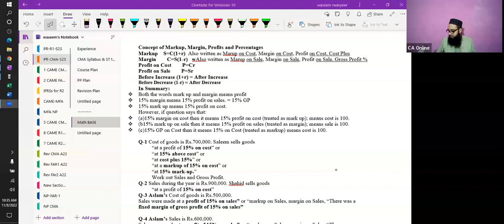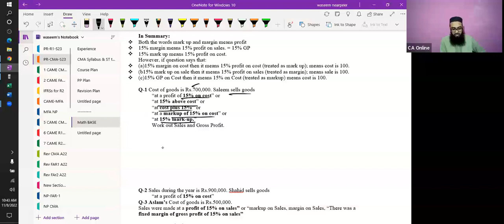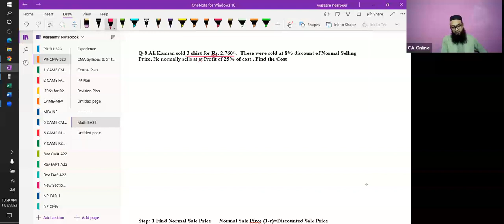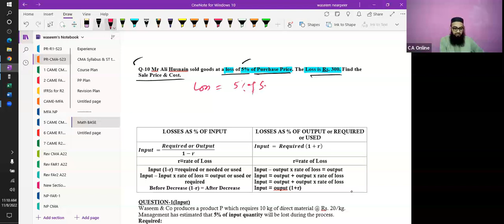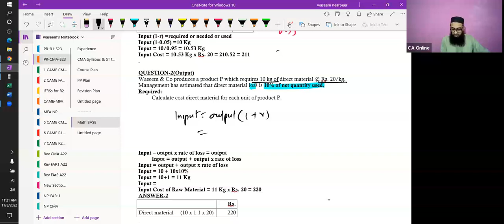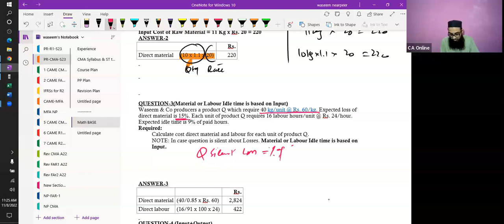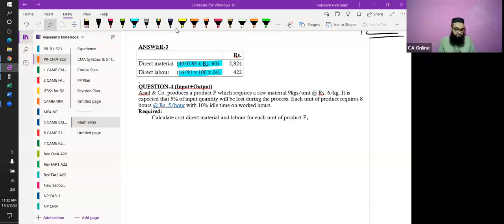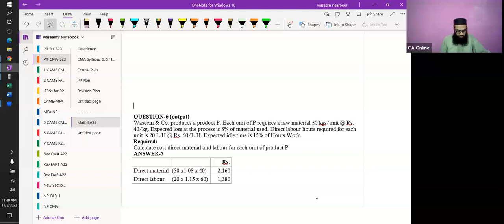CAME Post Batch S-23 | CMA By Sir Waseem Akram | Day-02 | Mark-up & Margin